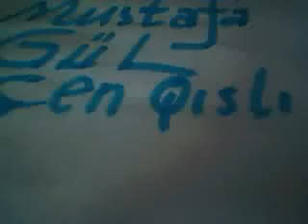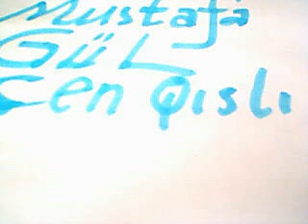Dersimli Mustafa Gül-Geliyor mürsid webcam video Mi., 28. Jul. 2010 01:38:46 PDT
Dersimli mustafa gül-Geliyor mürsid
webcam video Mi., 28. Jul. 2010 01:38:46 PDT